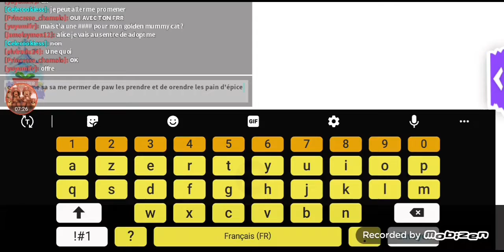comment gagner beaucoup de pain d'épice partie 1